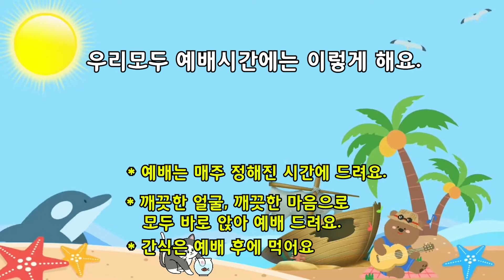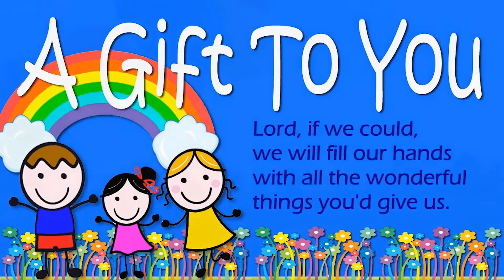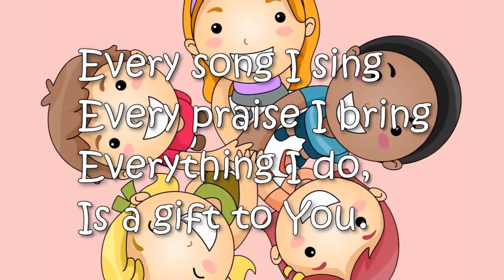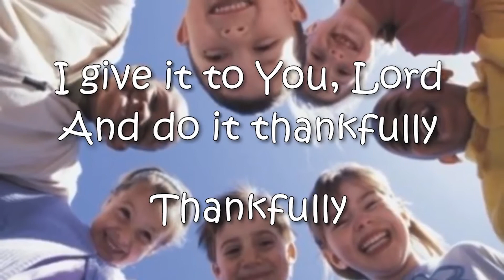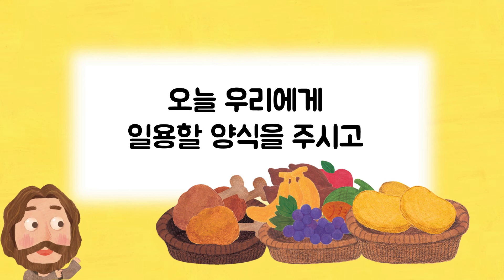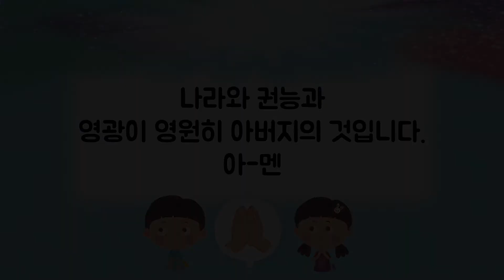영유아부 10월 31일 온라인 주일학교 AKUMC Sunday School (Infant/Toddler/Pre-Kinder)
아이에아 한인연합감리교회 영유아부 주일학교 Aiea Korean United Methodist Church Online Sunday School (Infant/Toddler/Pre-Kinder Ministry)